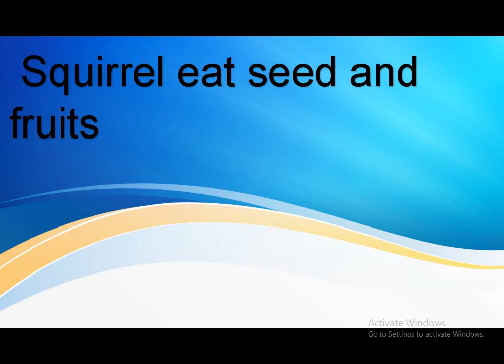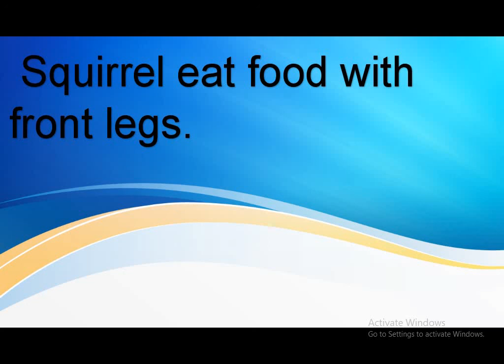Essay On Squirrel In English For Student And Children Class 1 To 5